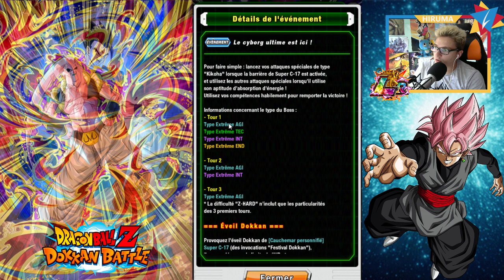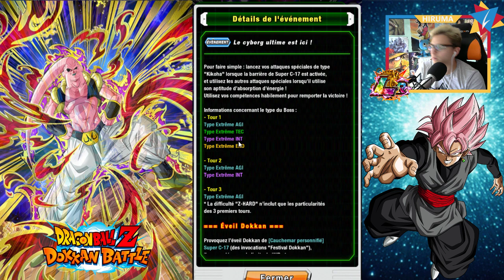Tuto Dokkan Battle : Comment battre Super C-17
Petit tuto pour battre super C-17, qui contrairement à la carte, est pas très facile à faire !
N'hésitez pas à partager la vidéo si elle vous a plu !